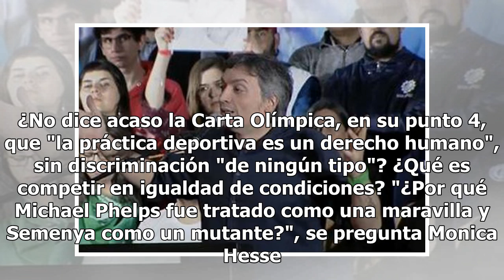El temor a podios femeninos dominados por intersexuales